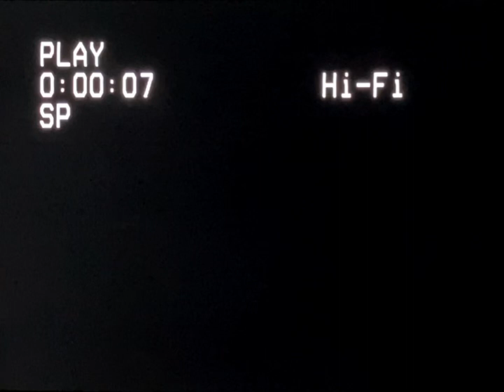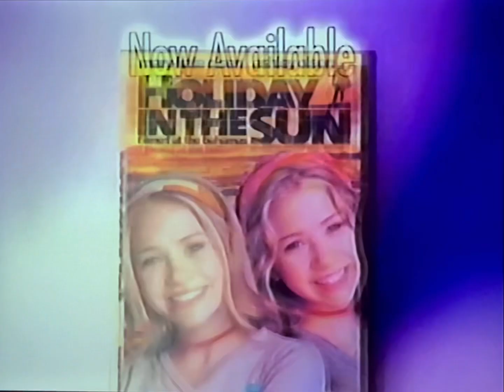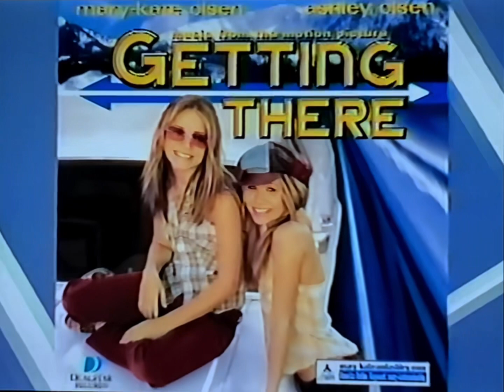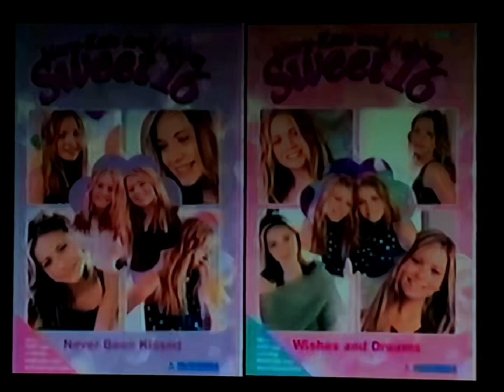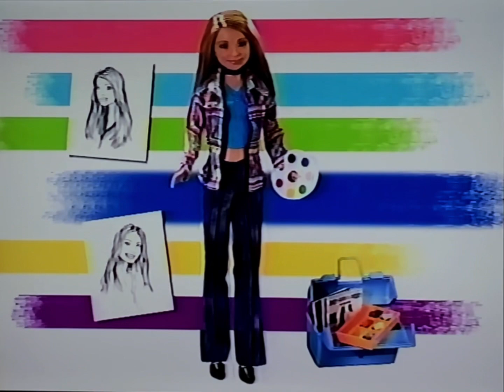Opening to Getting There 2002 VHS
List of previews:
1. FBI Warning screen
2. Mary-Kate and Ashley VHS & DVD collection trailer
3. Getting There soundtrack promo
4. Real Books for Real Girls promo
5. Mary-Kate and Ashley: Girls Night Out promo
6. So Little Time dolls promo
7. Mary-Kate and Ashley in Action promo
8. So Little Time promo
9. Southwest Airlines promo
10. AOL Keyword promo
11. DualStar Entertainment Group logo
12. Tapestry Films logo

RD: June 11, 2002
PD: May 7, 2002